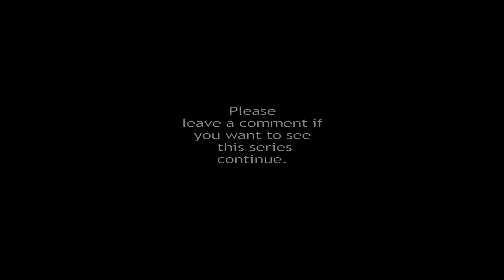Jimmy Traynor's Random Acts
People are one way but everyone has another side. Random acts will give you a glimpse into the darker side of people. Could be an on going series.

Starring, Damia Torhagen, Rebekah Galloway, Tom Tomlinson, Jimmy Traynor

Traynor4Films, Jimmy Duke Traynor, Music By Tudor Maier, Edited by Bradley Klotz, Crew,S.D.Nelson